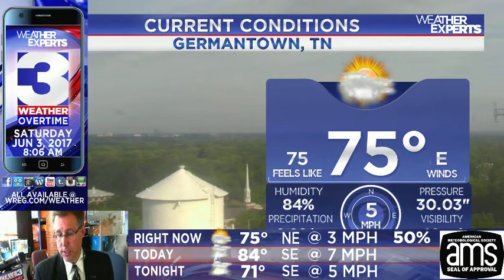WREG-TV Weather Overtime for SATURDAY AM 6.3.17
WREG Meteorologist Austen Onek takes an in-depth look at the forecast for the first weekend of June 2017 where the Mid-South will see the potential for more showers and thunderstorms, and - as usual for this time of the year - more heat and humidity. Plus, a look at weather on Mars from the Curiosity Rover Remote Environmental Monitoring Station. Also, a look at our WREG Weather App so YOU can stay updated on the latest Mid-South forecast. All this morning on our exclusive WREG-TV News Channel 3 video weatherblog: WEATHER OVERTIME!